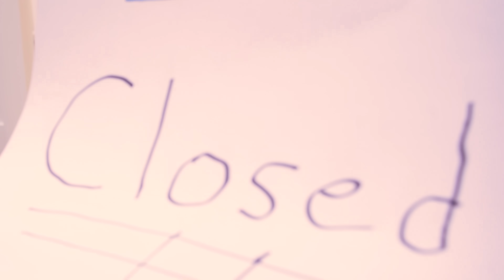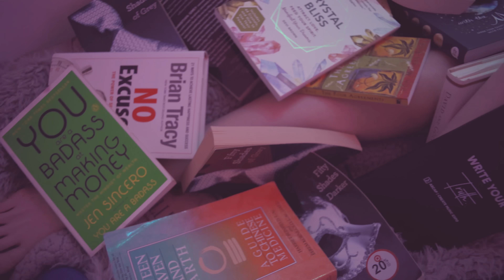Blame it on Mercury - Alicia Sky (Quarantine Music Video)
Produced, Directed, Edited, & Art Direction: Alicia Sky
Shot by & Lighting: Casey Oberhansli
Song written by Alicia Sky & Amira Gadd
Song Produced by Carson Hoy

Blame it on Mercury - Official Quarantine Music Video

Lyrics:

The WiFi just went out again
I think that I just lost a friend
My guy broke up with me I’m over men
The air is heavy with a crazy weird emotion
It’s gettin messy we’re all drinkin the same potion
Astrology oh oh
Don’t bother me no

No don’t blame me
Put it all on Mercury
I got car issues
I got love issues
I got all issues
I got job issues
I got guy issues

My ex is tryna get it in
He thinks he’ll be the one to win
All this confusion I can’t take it in no oh

No don’t blame me no
No don’t make me no
No don’t blame me oh